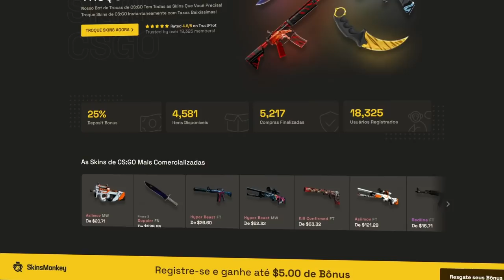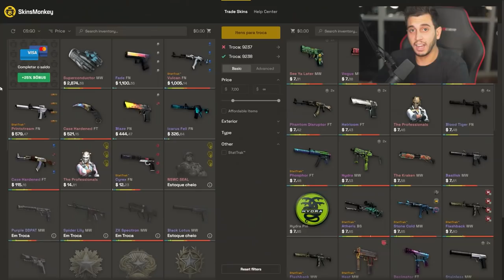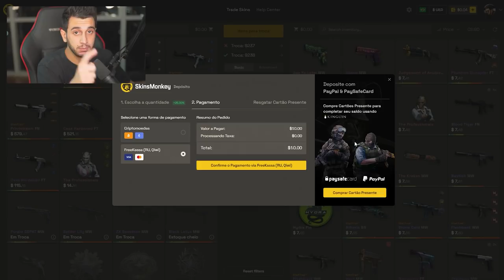Novas Skins no Inventário! Troquei Skins de CS:GO (R$25 Grátis)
As novas skins do meu inventário e como trocar skins de CS:GO em 2022.